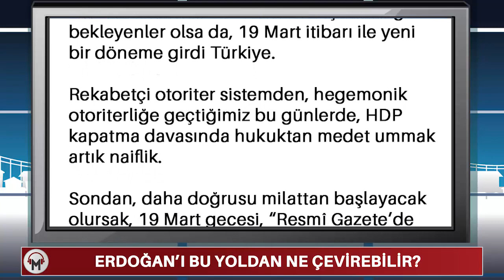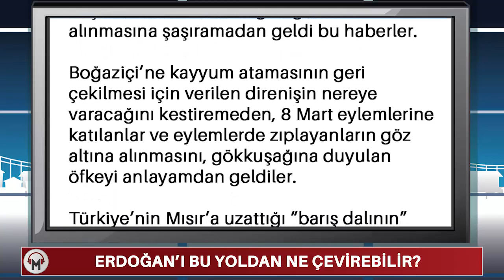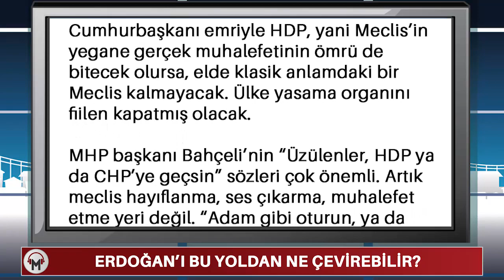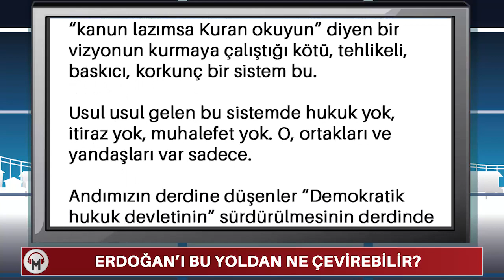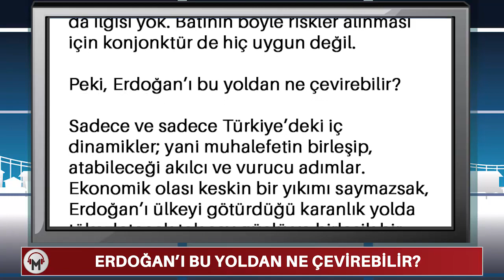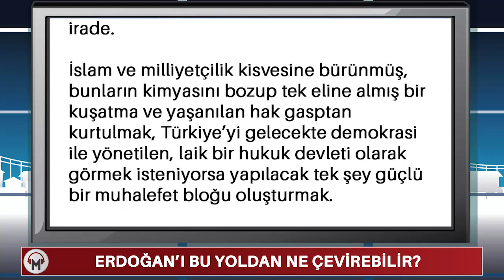Erdoğan’ı bu yoldan ne çevirebilir? - (Alin Ozinian)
Türkiye’de “reform”, “reform paketi”, “reform hazırlığı” denince tedirgin olanlardanım.

Hatırlarsanız, Kasım ayında, Cumhurbaşkanı Erdoğan “Adalette reform” sinyali vermişti. O sinyalden bugüne kadar bir geçiş dönemi yaşandı. Hala son “kararlar” ile ilgili “hukuksal sürecinin” nasıl sonuçlanacağını bekleyenler olsa da, 19 Mart itibarı ile yeni bir döneme girdi Türkiye.

alin ozinian kimdir,
alin ozinian sesli makale,
alin ozinian köşe yazıları,
alin ozinian kronos news,
reform paketi,
reform hazırlığı,
reform,
reform paketi Erdoğan,
adalette reform,
ömer faruk gergerlioğlu,
gezi parkı,
merkez bankası,
muhalefet,